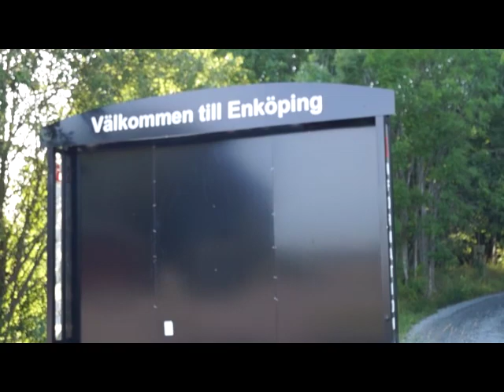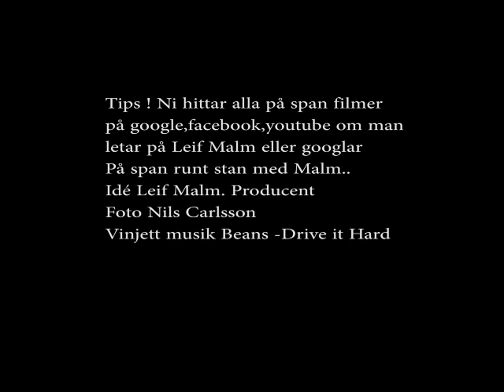På span runt stan med Malm 8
Enköping, en vit fläck på kartan eller finns det något att göra i
Enköping???